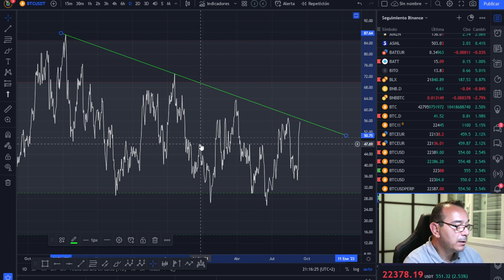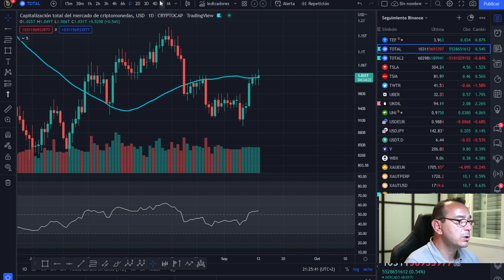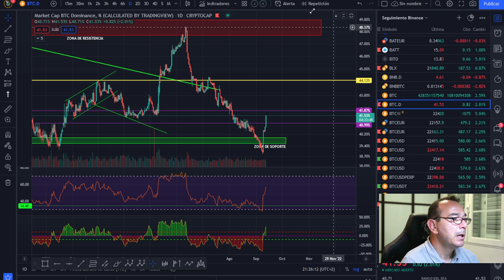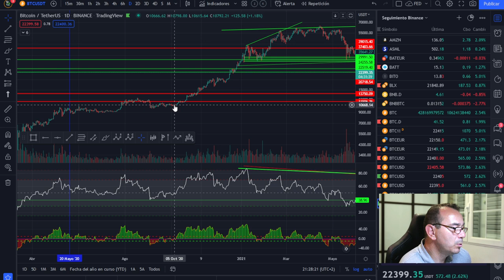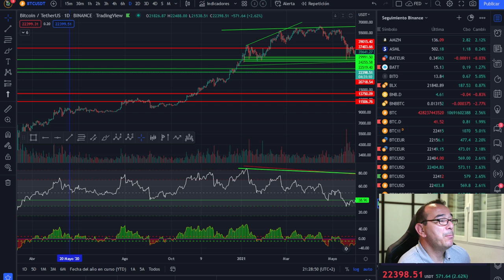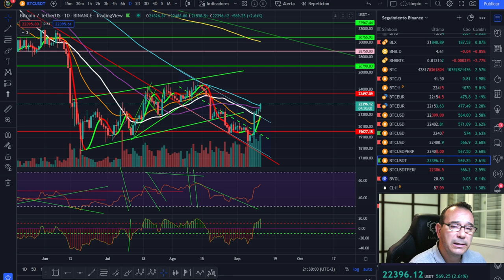🚀 BITCOIN 🥇🥇🥇 ¡MUCHO CUIDADO CON LA VOLATILIDAD MAÑANA!🥵🥵🥵